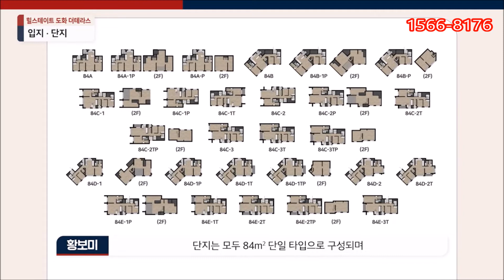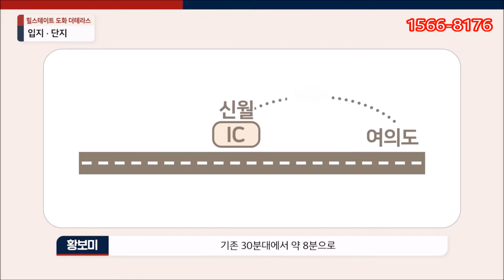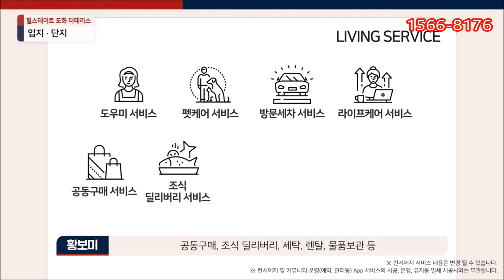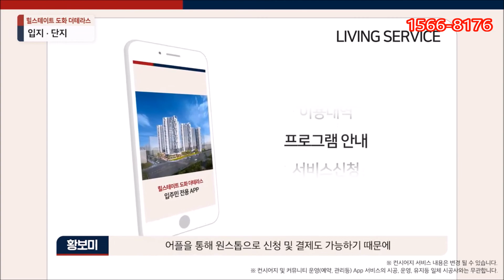도화 힐스테이트 인천의 힐스테이트의 브랜드 프리미엄까지 힐스테이트 도화 더테라스!교통과 생활, 교육과 자연, 여기에 비전까지!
도화 힐스테이트 인천의 원도심 프리미엄 힐스테이트의 브랜드 프리미엄까지 품어버린힐스테이트 도화 더테라스!교통과 생활, 교육과 자연, 여기에 비전까지!

오피스텔(아파텔)을 매수해야하는 10가지 이유

1. 무주택자는 오피스텔 몇 채를 매수해도 아파트 청약시, 무주택자로 간주 (무주택 가점 그대로 유지)
→ 생애최초, 신혼특공 가능 (일반임대사업자, 주택임대사업자도 관계없이 청약시 무주택)
→ 아파트는 1채 매수와 동시에 청약 기회가 사실상 사라짐 (추첨으로는 당첨확률 극히 낮음)
→ 3기 신도시를 노리는 가정이나 신혼부부에게 특히 유리함.

2. LTV(주택담보 대출비율) 70%~80%까지 가능
→ 아파트는 9억이하 투과지구 40%, 조정지역 50%이며 9억이상은 투과지구 20%, 조정지역 30%만 대출가능
15억 이상 아파트는 대출 아예 불가
→ 오피스텔은 대출기준에 제한 없음 (10억 오피스텔을 사도 7~8억 대출가능)

3. 원금 상환의무 없음 (매달 이자만 부담, 최대 30년까지)
→ 아파트는 주택담보대출 상환시 원금과 이자를 반드시 매달 갚아 나가야 함.
→ 오피스텔은 이자만 갚는 거치식 상환이 가능함 (최대 30년까지 연장가능)
→ 현금 가치가 떨어지고 장기 저금리가 예상되는 최근에 적합한 투자방식임

4. 하락장 부담감소
→ 원금과 이자를 함께 갚아야하는 아파트는 시세하락에 대한 부담이 큼
→ 오피스텔은 하락장에서도 이자만 갚으면 되므로 부담이 상대적으로 감소

5. 청약 당첨시, 실거주 의무 없음
→ 2.19일부터 입주자 모집공고를 하는 수도권 대부분 아파트는 청약 당첨시 실거주 의무(2~5년), 월세/전세 불가
→ 오피스텔은 제한 없음. 분양 받고서 월세/전세 놓을수 있음.

6. 오피스텔 매수이후 아파트를 구매해도 아파트 담보대출 가능
→ 오피스텔은 건축법, 아파트는 주택법을 따르므로 상호 제약없음.

7. 청약시 중도금 50~60%무이자 (분양가의 10~20%만 있으면 내집 마련가능)
→ 오피스텔의 70% LTV를 활용하여 소액으로도 매수가능

8. 자금 조달 계획서 미제출
→ 아파트/빌라는 자금조달 계획서 제출필수, 오피스텔은 투과지구/조정지역에 관계없이 제출의무 없음.

9. 일반/주택 임대사업자 가능 (세금혜택/주택수 제외/장특공 가능)
→ 아파트/빌라는 신규 임대사업자 불가. 오피스텔만 가능
→ 일반 임대사업자 : 부가세 10% 환급, 주택수에서 제외되어 유리함
주택 임대사업자 : 취득세 85%~100면제

10. 오피스텔 재건축 요건 아파트와 동일하게 변경 (100%→80%)
→ 재건축 요건(허가 동의율)이 아파트와 동일한 80%로 변경 (20년 10월부터)
→ 2000년대 초반에 지어진 구축 오피스텔도 장기 투자가 가능해짐

수익형 부동산 투자 정보